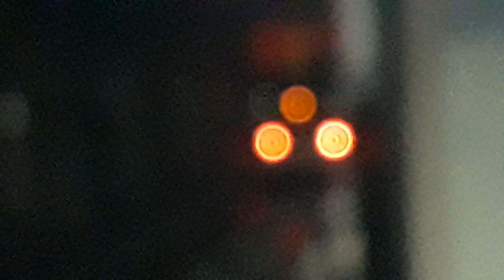Frota L (L47) partindo da estação Santa Cruz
TUE L47 (ex D47 - Alstom IESA) partindo sentido Tucuruvi